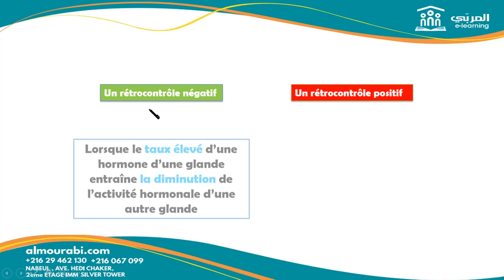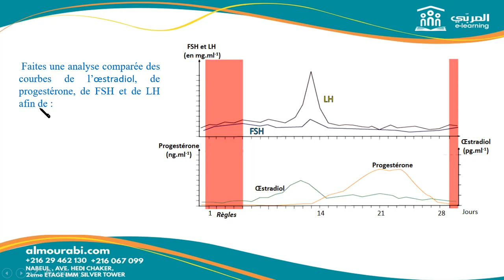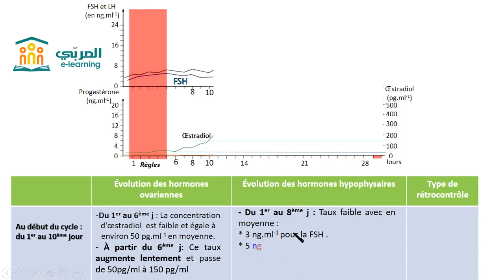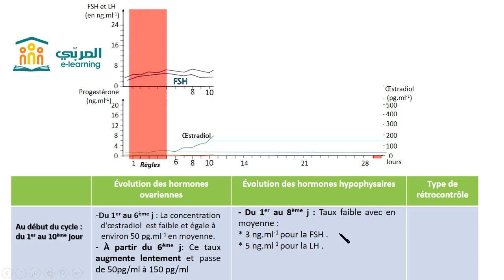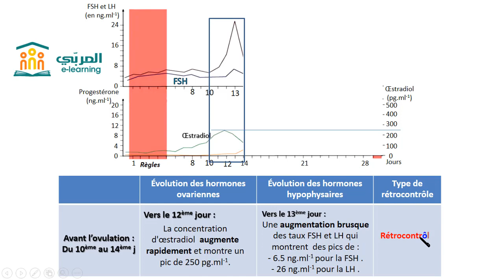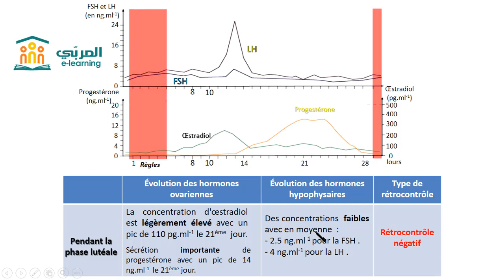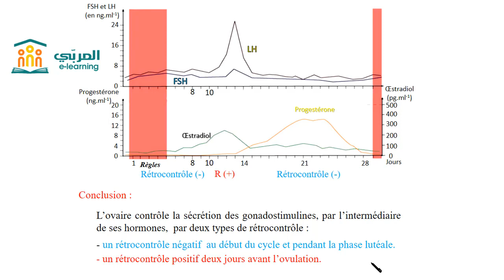Bac Sciences : SVT - Les Différents Types de Rétrocontrôle | Explication Claire et Précise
Plongez dans une leçon captivante de SVT avec M. Mourad Gabsi, spécialement conçue pour les élèves du Bac Sciences. 🧬🔬

Dans cette vidéo, nous abordons les différents types de rétrocontrôle, un concept fondamental en biologie. Vous découvrirez comment ces mécanismes régulent les processus physiologiques dans le corps humain et maintiennent l'équilibre biologique. Grâce à des explications simples et des exemples pratiques, ce cours vous aidera à comprendre en profondeur ce sujet clé et à exceller dans vos révisions de SVT.

📌 Pour plus d’informations ou pour poser vos questions :
☎ Contactez-nous aux numéros suivants :
22067099 – 27902170 – 29499500 – 29462130